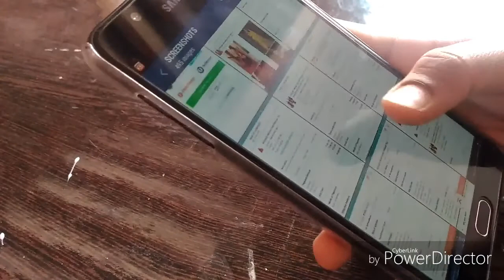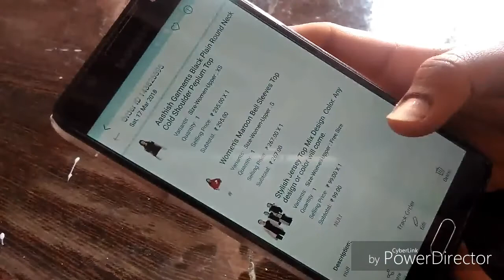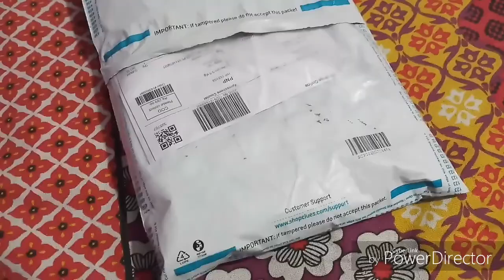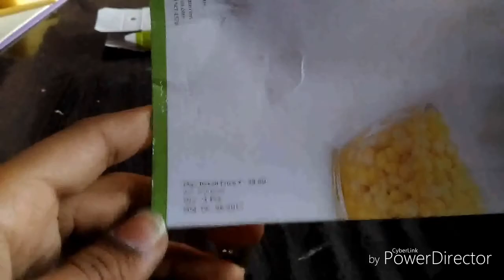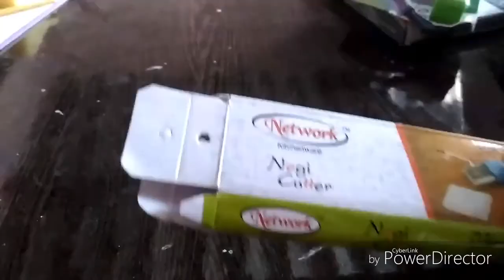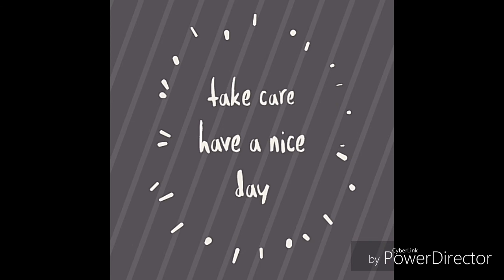haul #1 ... shopclues and shein haul | get RS. 100 shopclues cluebucks code : SADH41 | Sadhana Arora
published on : 31st march , 2018
hey guysss
p.s : ignore my confidence level in this video

SHOPCLUES :

Checkout this item on ShopClues
Aashish Garments Black Plain Round Neck Cold Shoulder Peplum Top For ₹385

Women's Maroon Bell Sleeves Top For ₹277

Combo Of Red Apple Cutter+sweet Corn Cutter+watermelon Scooper And Slicer+1 Pcs.multi Blade Veg.cutter For ₹165

take care